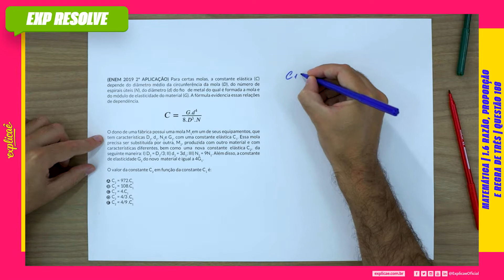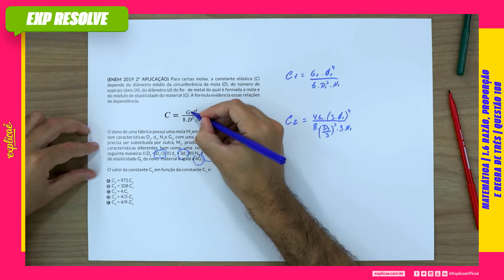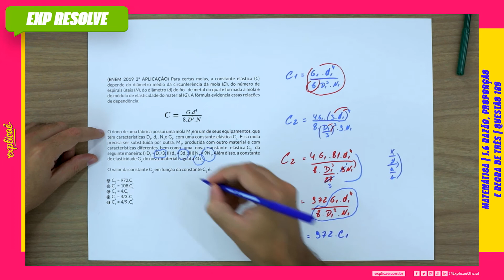PARA CERTAS MOLAS, A CONSTANTE ELÁSTICA (C) DEPENDE DO (...) | RAZÃO, PROPORÇÃO E REGRA DE TRÊS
ENEM 2019 2ª APLICAÇÃO :

NO MANUAL DE SOBREVIVÊNCIA:

1. MATEMÁTICA BÁSICA | 1.6 RAZÃO, PROPORÇÃO E REGRA DE TRÊS | QUESTÃO 188

No Explicaê Resolve de hoje, profe Marcel trouxe uma questão da prova de Matemática do Enem 2019 2ª Aplicação que traz o assunto Razão, proporção e regra de três

(ENEM 2019 2ª APLICAÇÃO) Para certas molas, a constante
mola (D), do número de espirais úteis (N), do diâmetro (d) do fio
de metal do qual é formada a mola e do módulo de elasticidade do
material (G). A fórmula evidencia essas relações de dependência.

(Imagem)

O dono de uma fábrica possui uma mola M1em um de seus
equipamentos, que tem características D1, d1, N1e G1, com uma
constante elástica C1. Essa mola precisa ser substituída por
outra, M2, produzida com outro material e com características
diferentes, bem como uma nova constante elástica C2, da
seguinte maneira: I) D2 = D1/3; II) d2 = 3d1; III) N2 = 9N1. Além
disso, a constante de elasticidade G2 do novo material é igual a
4G1.

O valor da constante C2 em função da constante C1 é:

A C2 = 972.C1
B C2 = 108.C1
C C2 = 4.C1
D C2 = 4/3 .C1
E C2 = 4/9 .C1